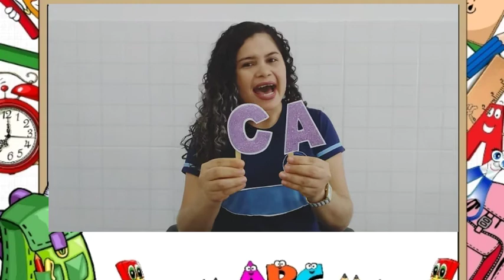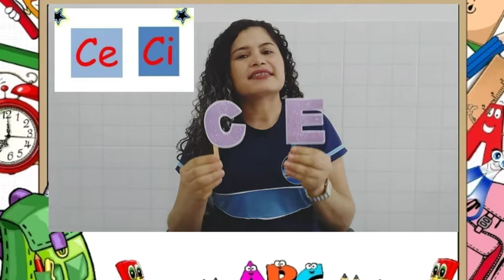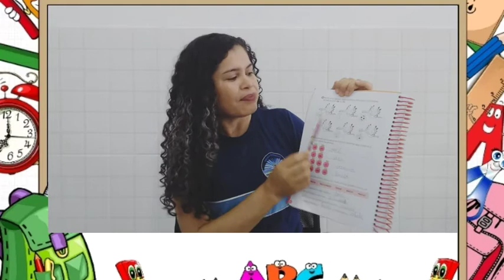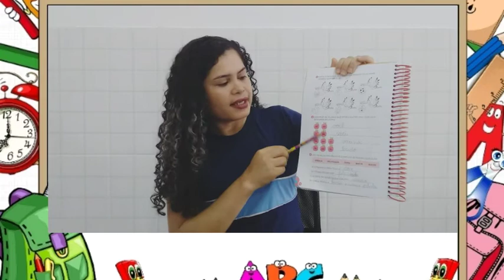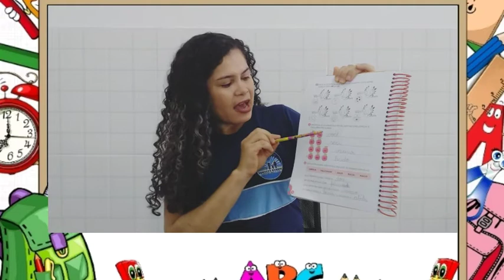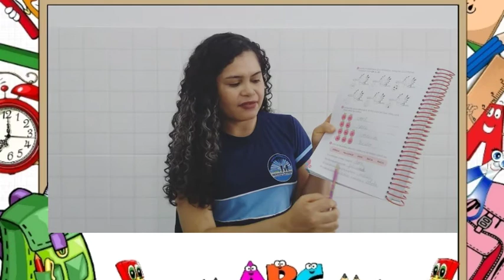Aula 135 - Sílabas CE e CI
Data: 30/11/20 - Língua Portuguesa págs 75 e 76.